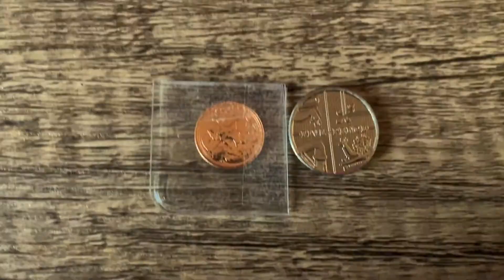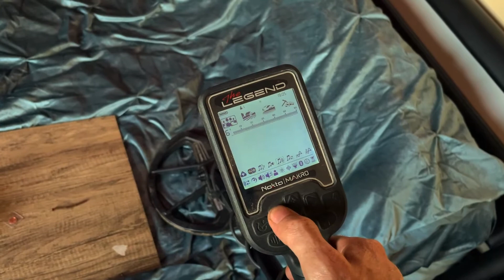Quarter Sovereign For Metal Detector Testing | Gold Coin | Metal Detecting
Buried in ground test coming soon.

My setup is :
Nokta Makro Legend (spin a disc)
Nokta Makro Simplex (spin a disc)
Nokta Makro Premium Shovel (spin a disc)and Barnel Hori Hori Knife (ebay)
Pro Finds pouch (spin a disc)
Sp28 and Sp24 coil.(spin a disc)
Detech Ultimate 13inch coil (spin a disc)
Carbon lower stem. (spin a disc)
Dr Otek Pin Pointer (ebay)
Xp mi-4 Pin Pointer (spin-a-disc)

For all your detecting needs:

Facebook Groups
History Revisited Metal Detecting Group

History Revisited on Tik Tok

I really appreciate my subscribers for following me , it means a lot. To show my thanks I will give you all a chance to win some prises as often as I can.